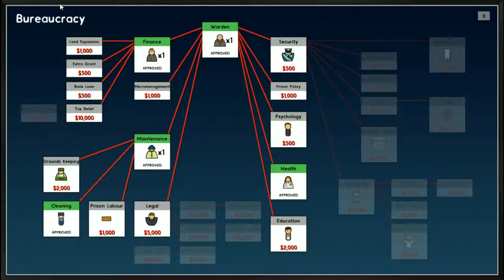Ni ludu: Prison Architect #9 - Tomato